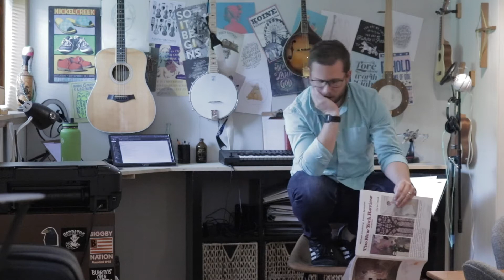The Floor Is Not Lava (For Kids)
What happens when we believe things that aren't true? Nothing good.

This video is a kids module from part 1 (Unrest) of the Spotlight Series "Restless."